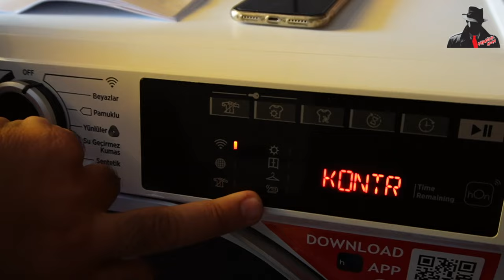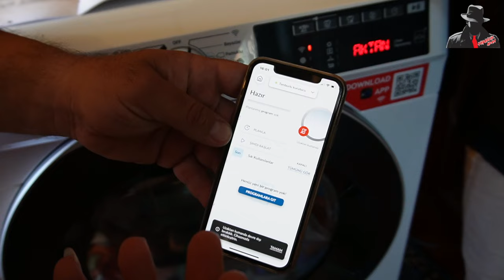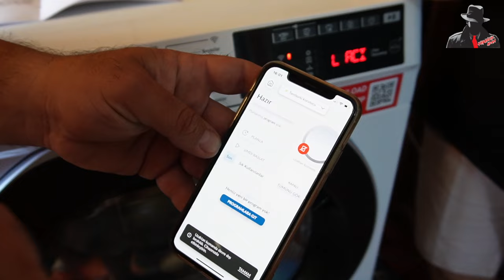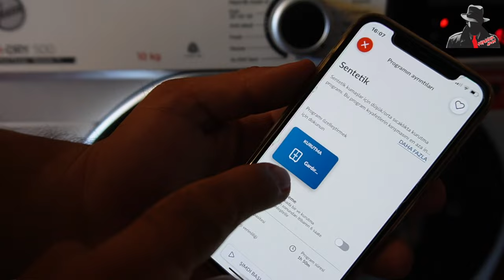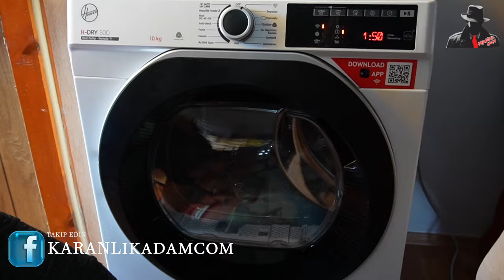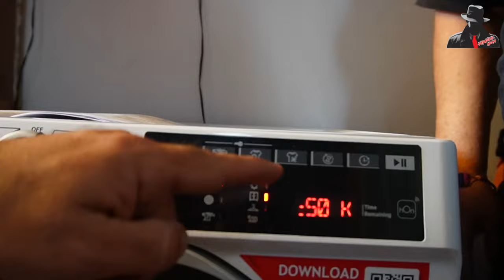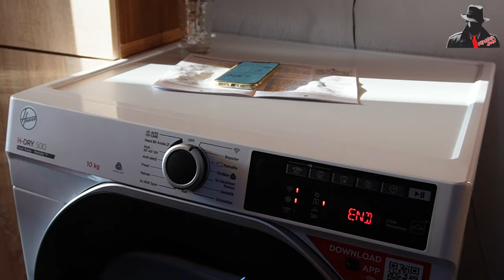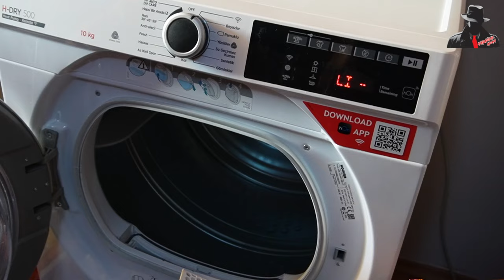Hoover NDEH 10A2TSBE-17 10 kg Wi-Fi + Bluetooth Isı Pompalı Kurutma Makinesi anlatım ve test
Herkese merhabalar,
Her evin ihtiyacı olacağını ve hanımların özellikle iş yükünü çok fazla azaltacağını düşündüğümüz bu ürün sizler için videoya aldık.
Hoover NDEH 10A2TSBE-17 10 kg Wi-Fi + Bluetooth Bağlantılı Isı Pompalı Kurutma Makinesi kurulum inceleme ilk çalıştırma ve sonuçları hakkındaki bu video umarım işinize yarayacaktır.

Bize Destek olmak için Lütfen Abone linkini Tıklayınız...

ve diğer platformlardan sorabilirsiniz